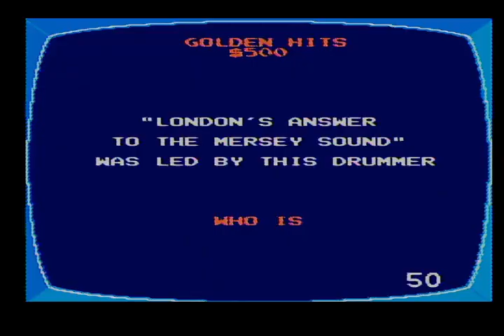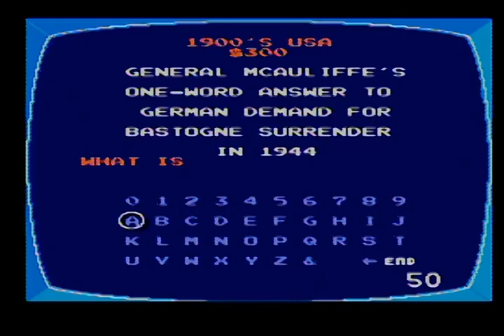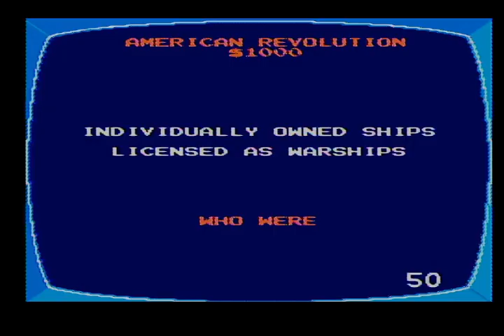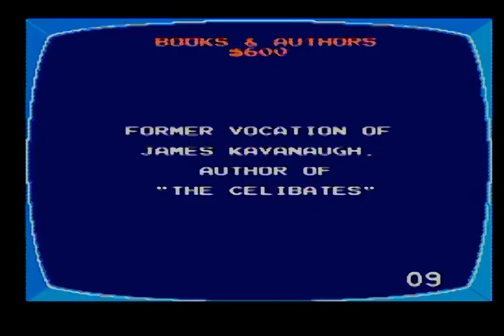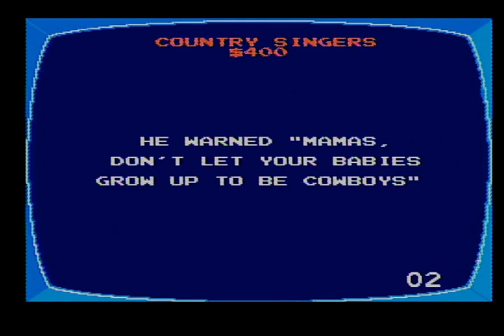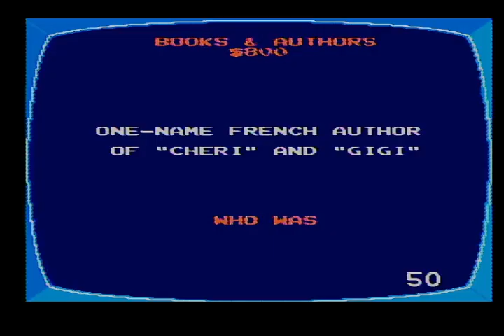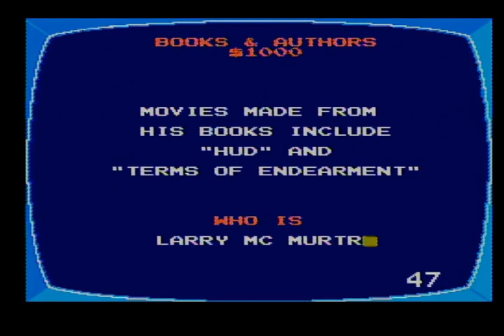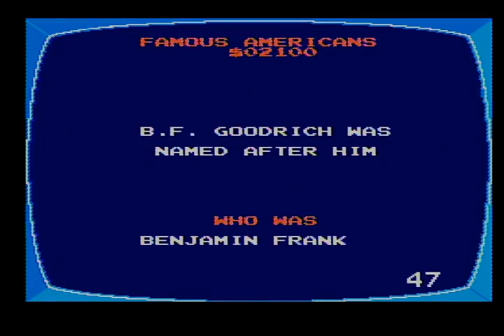3-in-1 Specials (Part 16)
Here is the next part, in which the next game will be Jeopardy! 25th Anniversary Edition for the NES. How will I do? Watch to find out, and Part 17 will be up next.